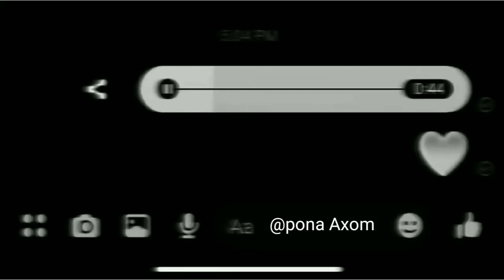Aaj Kal Tere Mere Pyaar Ke Charche 🌼 WhatsApp status